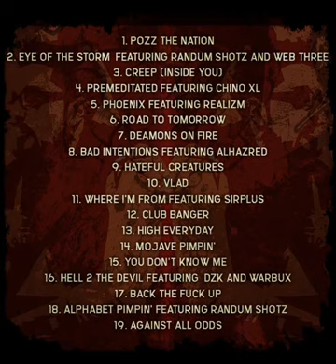Epitaph (E2DaP) - Pozz The Nation 09 Hateful Creatures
Vocals by Epitaph
Produced by Contagious Productions